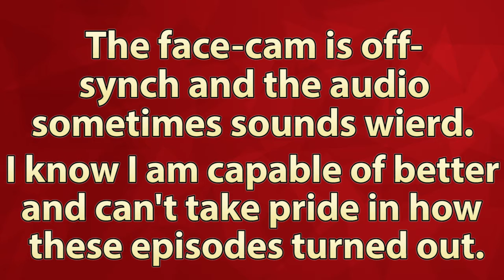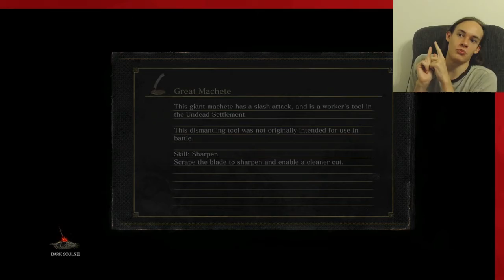Deacons Of The Deep | Dark Souls 3 Per D Ep.24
Wowie! Another long video ... uh, wait, never mind. I keep forgetting that's a bad thing. Anyways, there's a boss fight at the end sooo maybe don't skip this one?